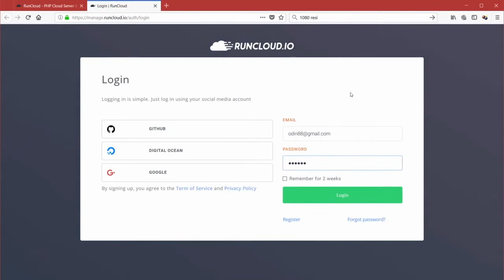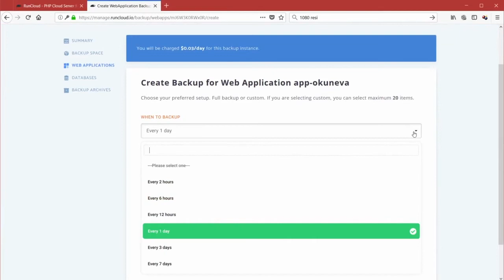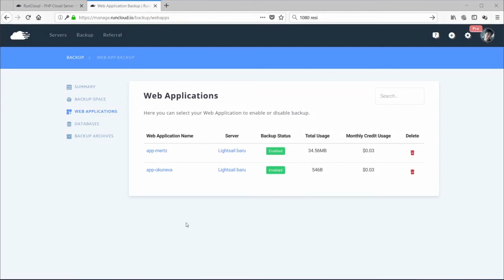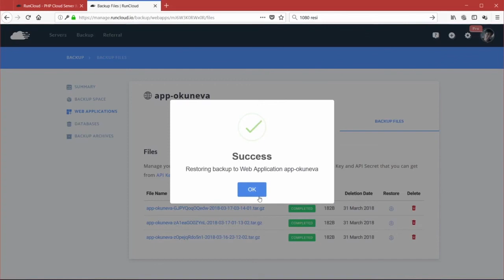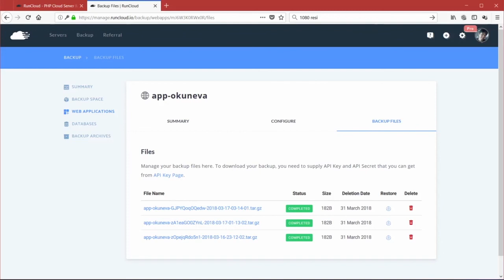Backup your Web App Easily with RunCloud Backup Feature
Backing up is only half the solution though. It has been often said, “What use is a backup if you are unable to restore it?”.
This is where our solution shines. RunCloud Backup comes with an easy deploy mechanism for restoring your backups.

Together, our solution guarentees as little downtime as possible for those incidents where you need to restore a Web App from backup.